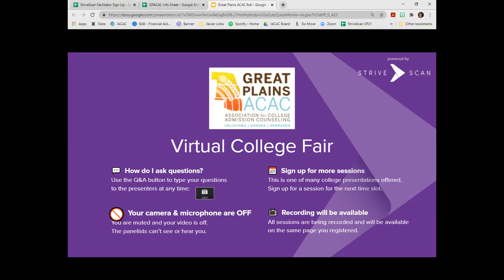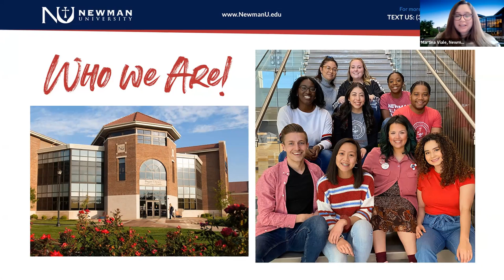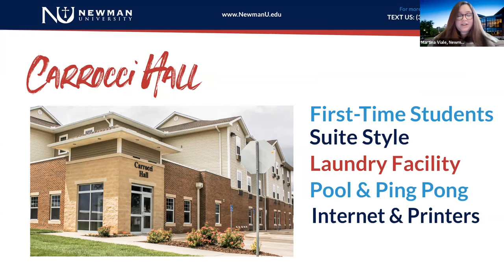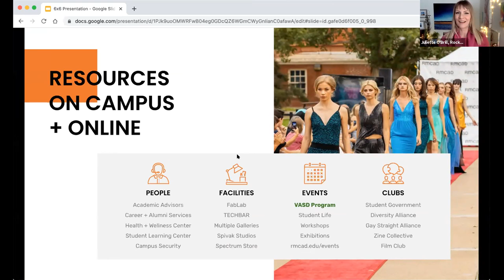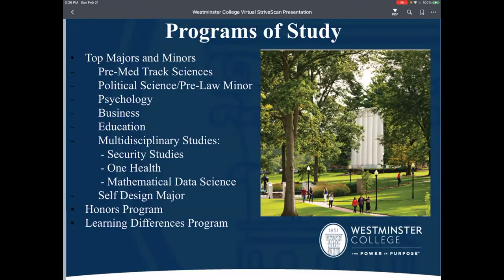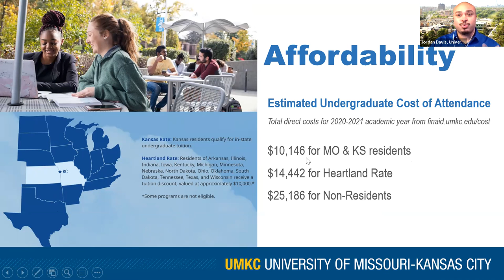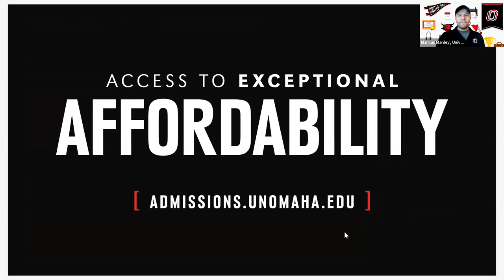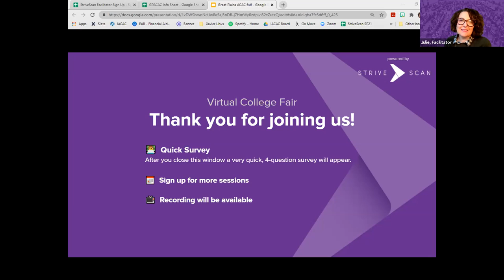Session B3 - Great Plains February Virtual College Fair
In this session, you will hear from the following institutions:

University of Dallas (Irving, Texas)
Newman University (Wichita, Kansas)
Rocky Mountain College of Art + Design (Denver, Colorado)
Westminster College (Fulton, Missouri)
University of Missouri - Kansas City (Kansas City, Missouri)
University of Nebraska Omaha (Omaha, Nebraska)